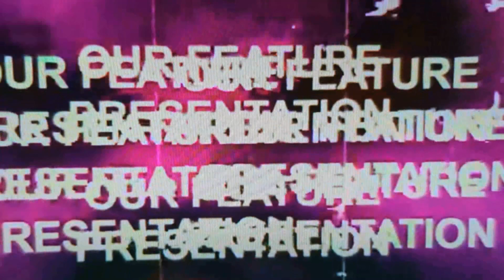New album NDXpress industry release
Purple Sage